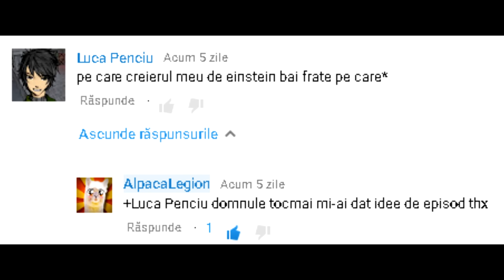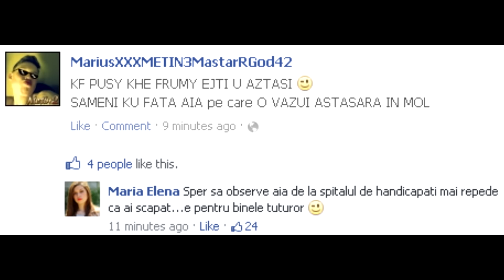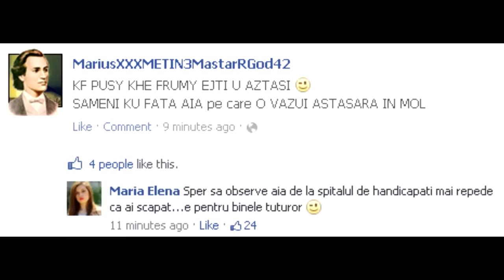DE CE GRAMATICA IN ROMANIA E DE CACAT (Parodie Animata)